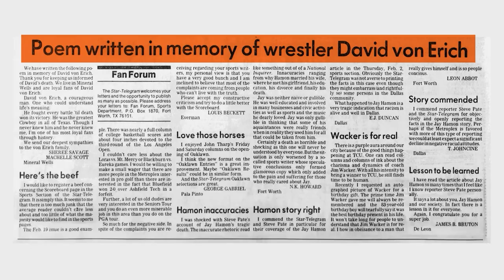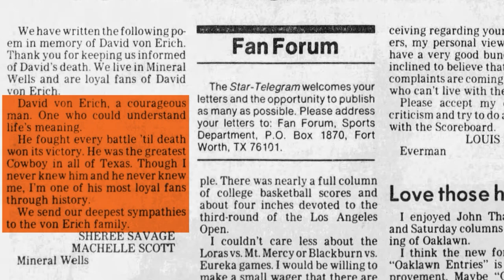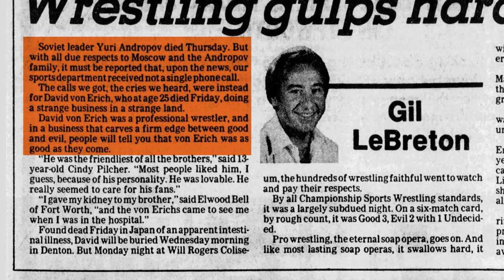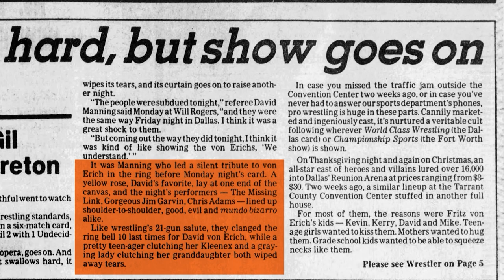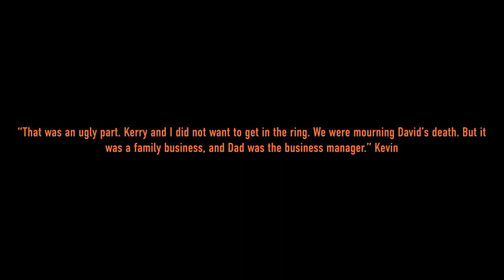Tragic End Of David Von Erich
A look at the wonderful life of one of Texas' favourite pro wrestling sons. David Von Erich met a sad and terrible end and here is the story of those final days.